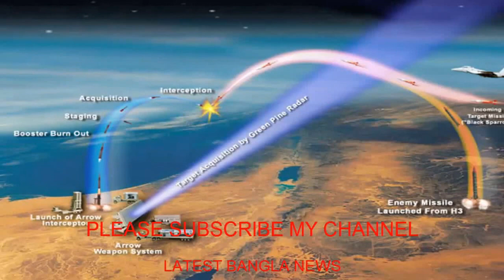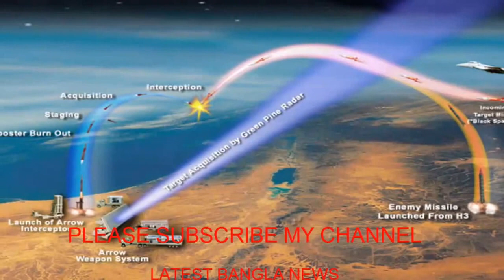দেখুন জাপান সাগরে ক্ষেপণাস্ত্র পরীক্ষা উত্তর কোরিয়ার